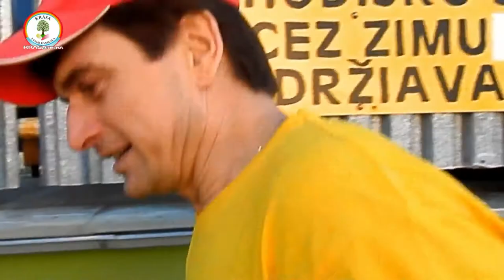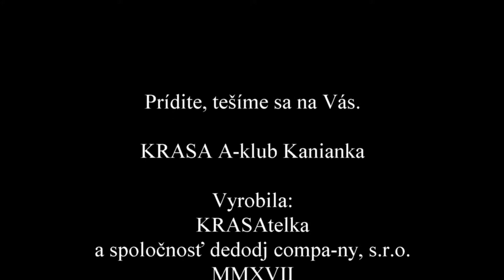Videopozvánka 3. SVS KRASA 4. 11. 2017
Priatelia, abstinenti tešíme sa na Vás...